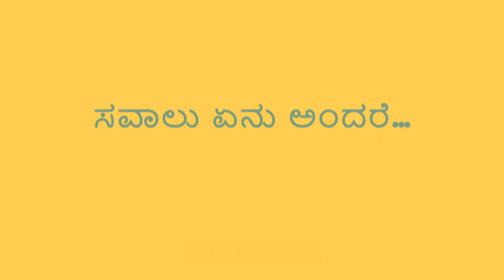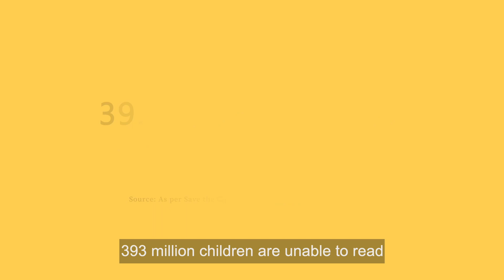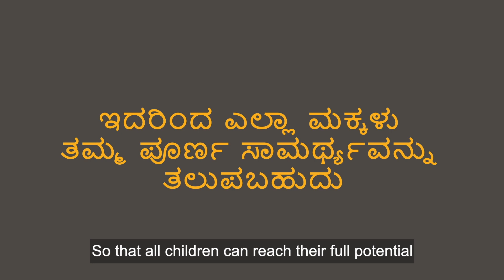ಓದುವುದನ್ನು ನಿಷೇಧಿಸಲಾಗಿದೆ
ಓದಲು ಸಾಧ್ಯವಾಗದ ಸನ್ನಿವೇಶವನ್ನು ನೀವು ಊಹಿಸಬಲ್ಲಿರಾ? | Can You Imagine not being able to read

ನೀವು ಎದುರಾಗುವ ತೊಂದರೆಗಳನ್ನು ಊಹಿಸಬಲ್ಲಿರಾ? | Can you imagine the challenges?